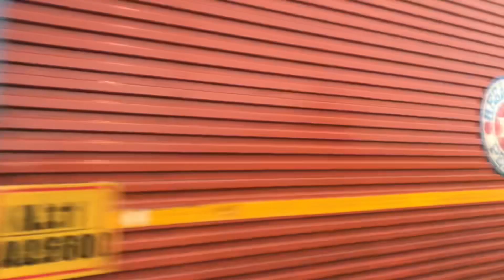Kollam - Alappuza bridge